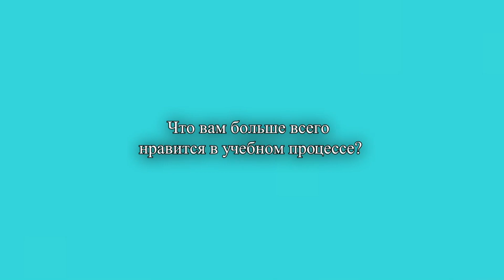Профессорско-преподавательский состав: Евгений Моисеев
Профессор-оқытушылар құрамы: жалғасы

Бүгін біздің камераның объективінде спорттық бал билері бойынша хореография факультетінің аға оқытушысы Евгений Моисеев. Евгений бізге оқытылатын пәндер, оқу ерекшеліктері және өзінің хоббиі туралы айтып берді. Жақында Евгений хореография факультеті деканының орынбасары болып тағайындалды. Оған осындай жауапты істе сәттілік тілейміз.
Қараймыз және бөлісеміз!

Қысқаша анықтама:

- «Қазақстан Республикасы Спорттық би федерациялары қауымдастығының» төрешісі;
- «Астана қаласының қалалық спорттық-бал би федерациясы» Төралқасының мүшесі;
- Қазақстан Республикасы хореографтар одағының мүшесі;
- Қоюшы-хореограф;
- «Тәуелсіздік ұрпағы» жобасының жеңімпазы.
- Спорттық бал билері бойынша халықаралық және республикалық жарыстардың бірнеше дүркін жеңімпазы;
- «Қазақстан жұлдызды билері» телевизиялық жобасының финалисі;
- «Nova Dance Almaty» би спорт клубының негізін қалаушы.

Профессорско-преподавательский состав: продолжение

Сегодня в объективе нашей камеры старший преподаватель факультета хореографии по спортивным бальным танцам Евгений Моисеев. Евгений рассказал нам о преподаваемых дисциплинах, об особенностях обучения и своём хобби. Недавно Евгений был назначен заместителем декана факультета хореографии. Пожелаем ему удачи в столь ответственном деле.
Смотрим и делимся!

Краткая справка:
-Судья Ассоциации Федераций спортивного танца Республики Казахстан»;
- Член Президиума «Городская федерация спортивно-бального танца г. Астана»;
- Член союза хореографов Республики Казахстан;
- Хореограф-постановщик;
- Победитель проекта «Поколение Независимости».
-Многократный победитель международных и республиканских соревнований по спортивным бальным танцам;
-Финалист телевизионного проекта "Звездные танцы Казахстан"
-Основатель танцевального спортивного клуба "Nova Dance Almaty"